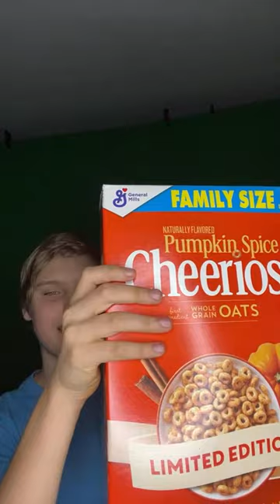Luck, coincidence or God’s will? Plus Q&A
Timestamps:
12:13 - I have trust issues with people, it's hard for me to make friends. Do you got any advice?
25:37 - Any advice on being an encouragement coach?
26:55 - Do you have any advice for people out there who are thinking of giving up?
45:02 - What are you drinking?
46:40 - Why the Dhar Mann videos are getting darker like the Evil Nanny episode?
48:31 - How long have you been an actor?
50:00 - Do you have any videos of the mistakes you made when making your videos?
53:23 - What happened to the behind the scenes channel?
53:47 - Will the book be suitable for teenagers?
56:12 - Will you release a project with Shaunte?
58:26 - When will you see Shaunte and Jovanna next?
58:42 - Has Rebecca ever gone to your house?